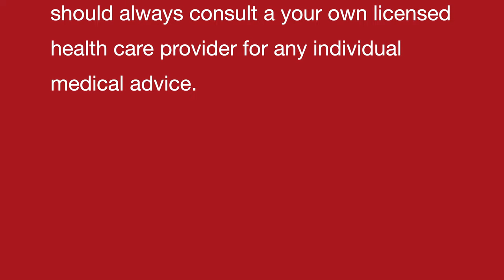पुरुषों के लिंग में सूजन || Inflammation in Penis || Natural Homeopathic remedies with symptoms